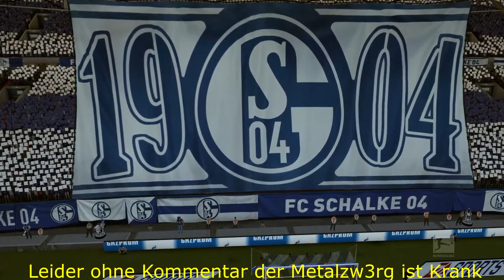FIFA19 Bundesliga Prognose I Schalke 04 vs Borussia Dortmund 1909 2018/19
So könnte laut der EA FIFA 19 Prognose das Spiel Schalke 04 Borussia Dortmund 1909 ausgehen!
Spieler Nummern und Aktuelle Transfers sind beachtet und nach Möglichkeit von FIFA 19 übernommen.
Aufstellungen werden aus den jeweiligen letzten Liga/Pokal/Test Spielen übernommen wenn nötig werden die Aufstellungen angepasst wenn Spieler Verletzt bzw Gesperrt sind
oder nicht Spielberchtigt sind bei Internationalen Spielen .

Aufstellungen sind Fikitiv beachtet werden jedoch Verletuzngen und Sperren

Borussia Dortmund aus dem Spiel gegen SC Freiburg (2:0) .Bundesligaspieltag 13

Schalke 04  aus dem Spiel gegen TSG Hoffenheim (1:1). Bundesligaspieltag 13

Gespielt wird CPU vs CPU Weltklasse
S04-Vereinslied "Blau und Weis".
S04 Vereins Hymne "Steigerlied"
S04 Tor Hymne "ein Leben lang blau und weis "
«FIFA 2018 (PC)» Genre: Sport Simulation
Entwickler: Electronic Arts
Publisher: Electronic Arts
Veröffentlichung: 29. September 2017